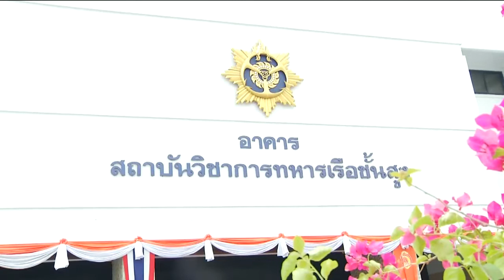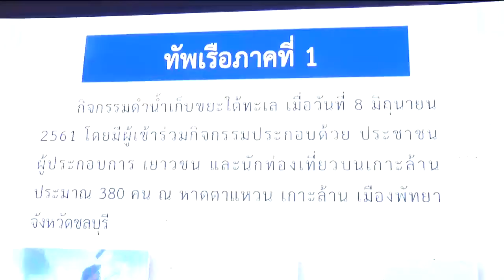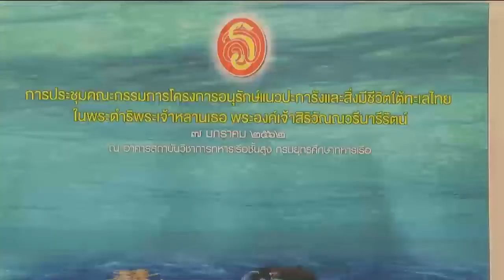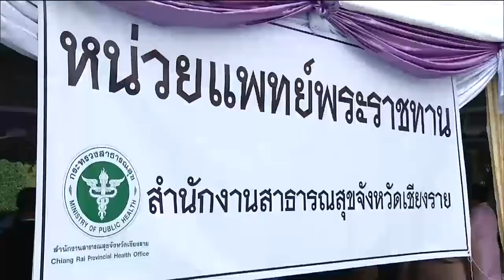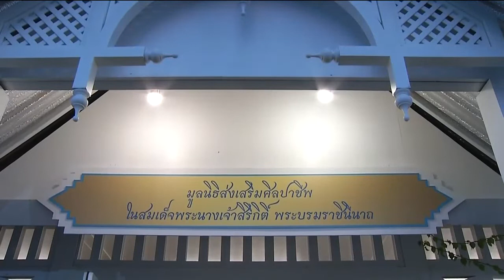ข่าวในพระราชสำนัก 7 ม.ค. 62